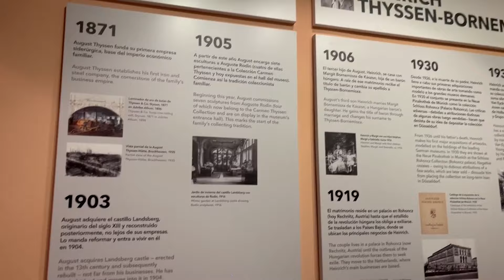my first mini surgery, flower markets, birthdays, and the eras tour 🌺